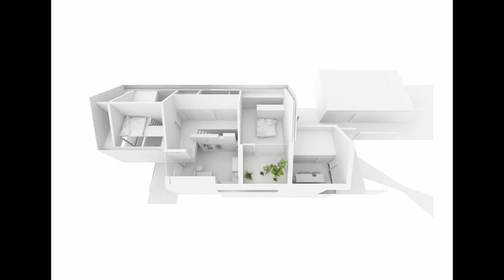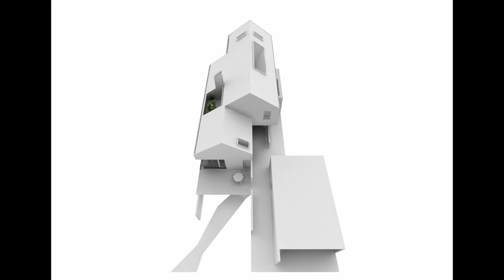Am Feuerbachl House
The Project 'House Am Feuerbachl' embraces the design concept of the "house in the house," featuring distinct volumes within the overall structure. With a focus on integrating harmoniously with nature and incorporating traditional gabled architecture, this design creates a visually striking and spatially dynamic living space.

Houses

Mils, Austria
Architects: he und du ZT GmbH
Area: 230 m²
Year: 2020
Photographs: David Schreyer
Manufacturers:  Rieder Group, Josko, PREFA, RAICO, Velux, Vola
Lead Architects: Christian Hammerl, Elias Walch